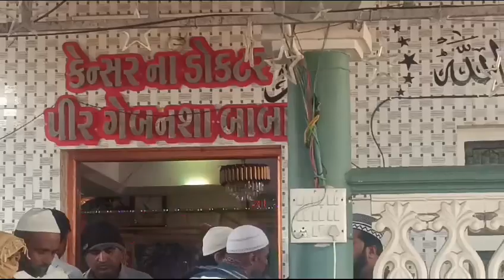pir said jainul aabedin bapu ilaj video kensar ke doctor phir gebansa baba😭🤲🙏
spinning reel
shorts
rock squad
starbucks
jordan matter
reels
trending
salish matter
starbucks at home
starbucks secret menu
rock squad shorts
spinning reel size
starbucks stock
the rock squad
pom pom diaries
my story animated
viral shorts
not enough nelsens
beverly halls
royalty family
rock squad youtube
shortsfeed
msa
dark comedy
viral video
trench family
youtube trending
no chick fila sauce